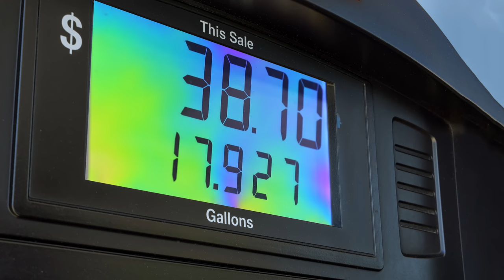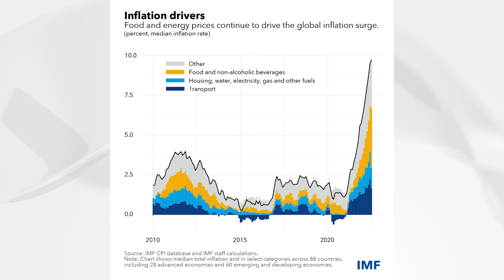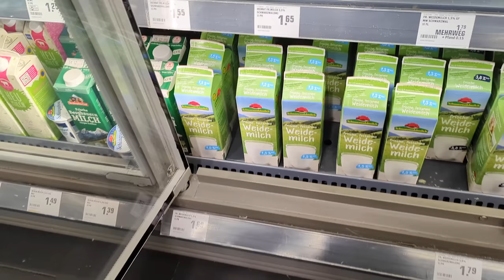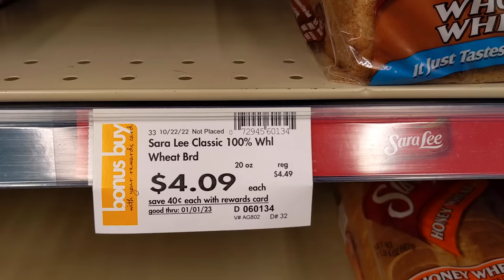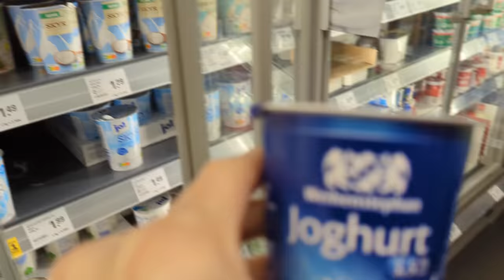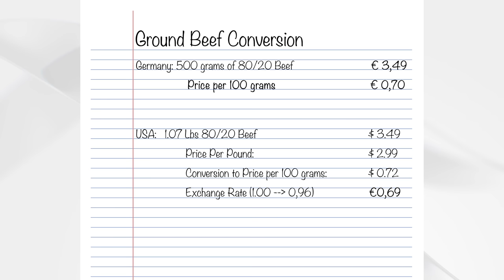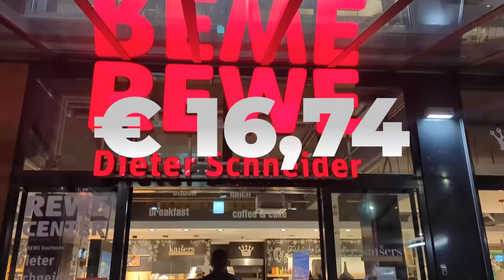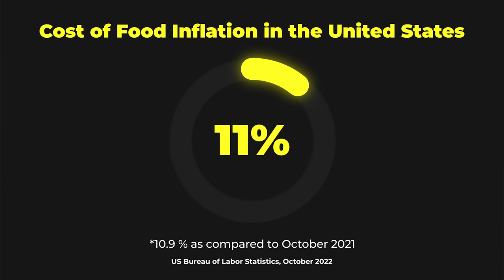America vs. Germany Food Prices: Who Pays More at the Grocery Store?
We went shopping at an American grocery store and a German supermarket.. and its true, food has gotten more expensive. But how more more are we paying? Who pays more? What about inflation? Come shopping with us and find out!

Episode 86 | germany americaningermany food foodprices inflation grocery usa expatlife costofliving supermarket | Filmed December 7th, 2022

Jump to your favorite Part:
00:00 Intro
02:48 Inflation is global, but not equal.
05:15 The "Rules" of our Grocery Shopping Game
08:31 The Price of a Loaf of Bread. USA vs. Germany
10:06 Who has more expensive eggs?
11:13 Crying over spilled milk.
12:16 American Yogurt vs. German Jogurt
12:55 These Prices are BANANAS
13:52 The Cost of Beef was SHOCKING
15:36 The Premium Price of Chicken in the United States
17:11 The Grand Total of how much we spent grocery shopping
18:34 Statistics on German Inflation vs. American Inflation